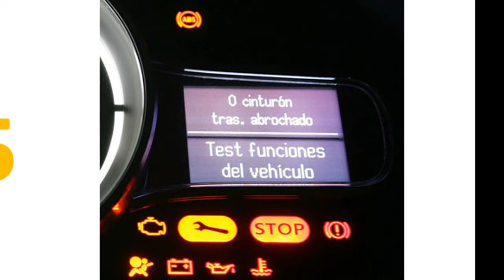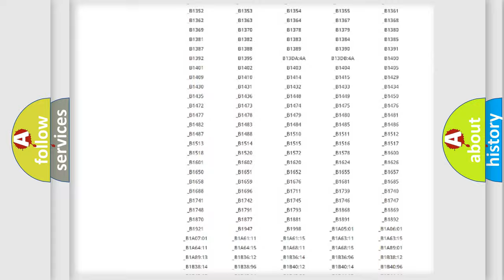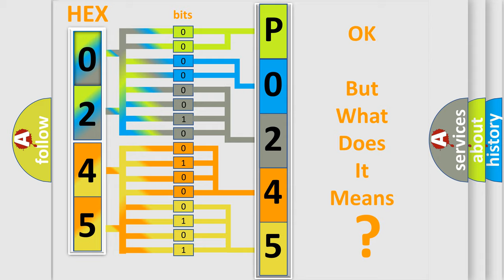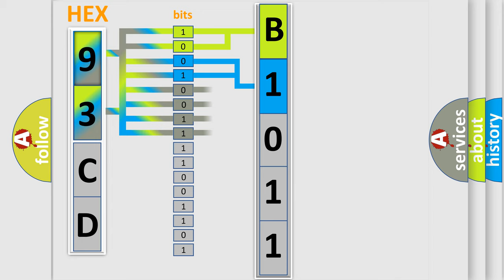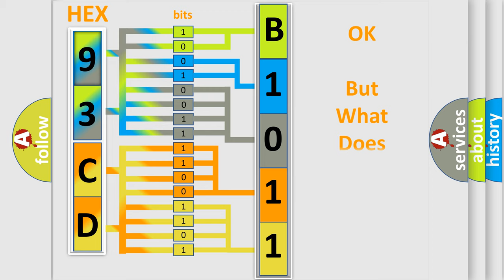DTC Saab P0245 Short Explanation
Contents:
0:21 Basic DTC analysis according to OBD2 protocol standard.
1:48 Insight into programming
2:58 A diagnostically understandable description of the Diagnostic Trouble Code
3:05 Basic error definition

Make:
Saab
Code:
P0245
Definition:
IMPLAUSIBLE ODOMETER SIGNAL RECEIVED
Description:
Ignition on. The odometer message the PCM is receiving is implausible. The circuit is continuously monitored. One Trip fault
Cause:
CAN B OPEN OR SHORTEDCLUSTER MODULEFRONT CONTROL MODULE (FCM)POWERTRAIN CONTROL MODULE (PCM)